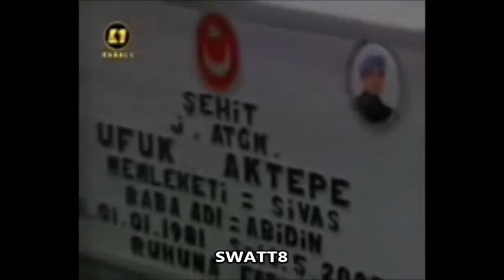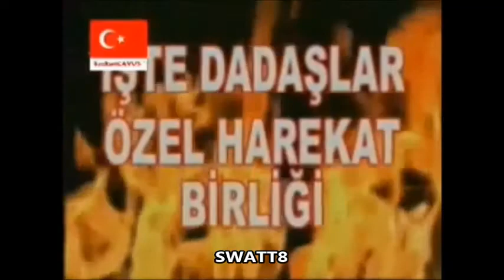JÖH - Jandarma Komando Özel Harekât Dadaşlar Grubu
JÖH - Jandarma Komando Özel Harekât - Siirt Dadaşlar Jandarma Komando Özel Harekât Taburu - Mehmetçik Proğramı
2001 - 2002 yılı Mehmetçik proğramı görüntüleriyle...
1993 YILINDAN BUGÜNE, TÜRKİYE' NİN EN ÇOK ŞEHİT VEREN JANDARMA KOMANDO ÖZEL HAREKÂT TABURU...!!!